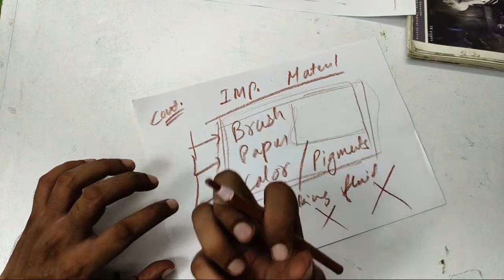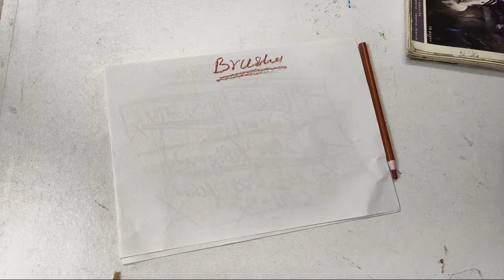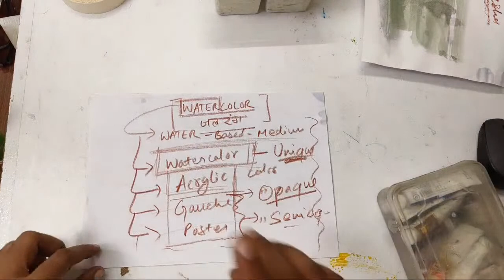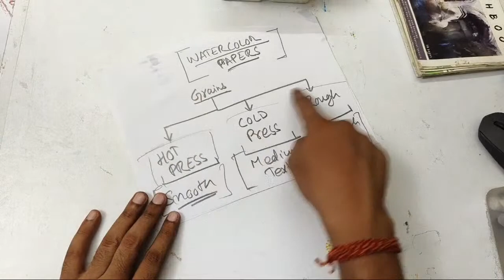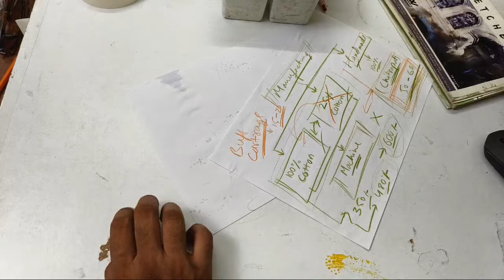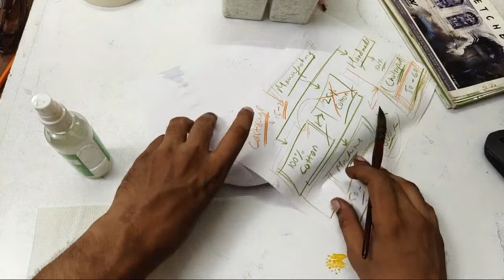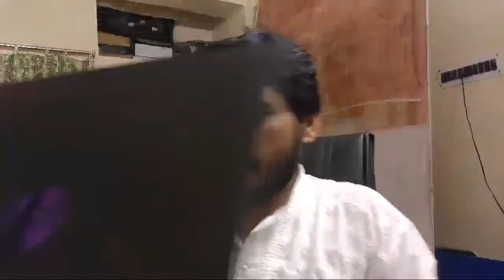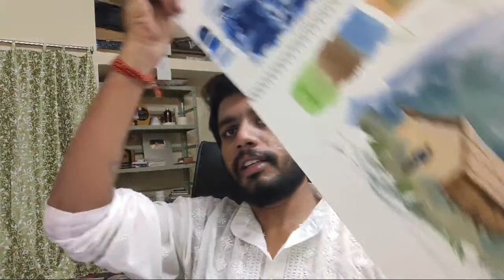Watercolor क्या होता है ? How to start with Watercolor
How to start with watercolor for first time. pehli bar watercolor ya jalrang ka use kaise kre. watercolor kaise suru Krna chahiye.

Welcome to our comprehensive guide on watercolor painting! In this detailed introduction video, we will walk you through the enchanting world of watercolor art, covering everything you need to know to get started.

🎨 **Introduction to Watercolor Painting:**
If you're new to watercolor or looking to refine your skills, this video is your perfect starting point. We'll take you step-by-step through the fundamentals, from understanding the properties of watercolor to creating your first masterpiece.

🖌️ **Essential Materials for Watercolor:**
Discover the must-have materials that will set you on the path to watercolor success:
- **Brushes:** Learn about different brush types, sizes, and their specific uses.
- **Colors:** Explore the wide range of watercolor pigments and their unique characteristics.
- **Watercolor Paper:** Understand the importance of selecting the right paper for your projects, including different textures and weights.

- Detailed explanations for beginners.
- Practical tips and tricks for handling watercolor effectively.
- Insights into selecting materials that suit your style.
- Live demonstrations to help you visualize the techniques.

🖼️ **Start Your Watercolor Journey Today:**
Whether you dream of creating vibrant landscapes, delicate florals, or captivating portraits, watercolor is a versatile and rewarding medium. With the right knowledge and materials, you'll be well on your way to painting your vision.